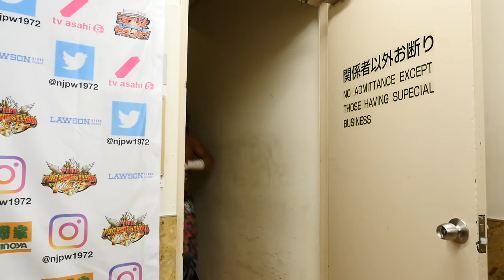Feb 23, HONOR RISING:JAPAN 2018 - 4th match : Post-match comments [English / Japanese subs]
'HONOR RISING:JAPAN 2018' on Feb 23.